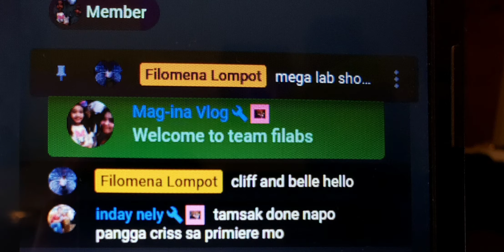my new member and superchatters: 12/02/2020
my new member superchatters